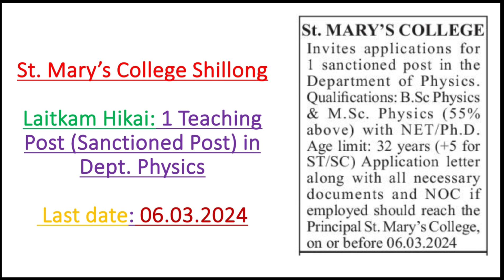Teaching post in Physics Dept. @St. Mary's College Shillong